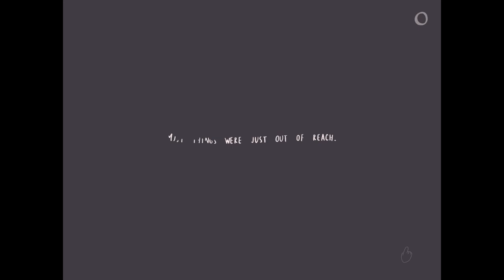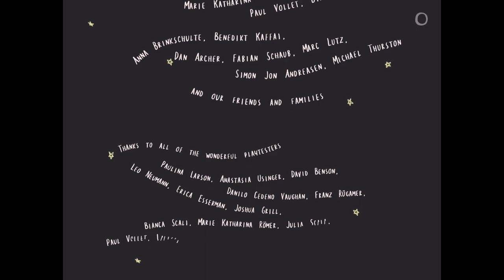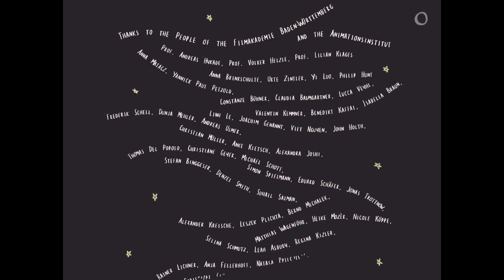The Bear | A Story From The World Of Gra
This is The Bear, a very cute game that was graciously *gifted* to me on behalf of Mucks! Games. Was such a lovely experience to play this in beta not once, but twice. Upon the second time playing through on my iPad (version shared here) I realized you have 3 different areas to pick different story lines which allows the game have re-playability in order to get different story elements and endings.

The game will be coming out on April 16th, for FREE.
The first chapter will be free to play, with no ads, and the remaining 4 chapters will be available for in-app purchase. If you have the chance, please give this game a shot and try for the multiple different story lines and endings!

Available to play on iPhone, iPad, iPod touch, & Macs.

** The Bear has been nominated for the German Computer Game Award in the category best graphic design and best story!**

Info on the app page here:
"An interactive bedtime experience.
The Bear is an interactive bedtime experience for everyone.

The game is free-to-try with no ads. You can play the first chapter for free and unlock the remaining 4 chapters with a single in-app purchase.

Lead the bear and the little one through a friendship-forming adventure as they travel across the atmospheric universe of the World of Gra. Relax and stargaze with these weird little characters, as they tell you stories of togetherness, of letting go and of the longing to find a place you belong.

The Bear has been lovingly crafted with hundreds of hand drawn animations, specially composed music and a touching story to create a uniquely calming experience, that feels like a bedtime story, read to you by a loved one."

Absolutely LOVED it. Such a cute indie game and even more incredible story!
Be well babes!

XOXO,
cass

!PERSONAL LINKS!